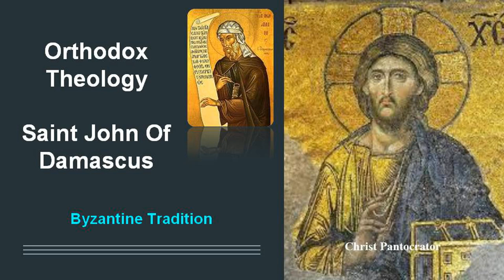Saint John Of Damascus The Orthodox Faith I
Saint John Of Damascus
John of Damascus (Greek: Ἰωάννης ὁ Δαμασκηνός, romanized: Ioánnēs ho Damaskēnós, IPA: [ioˈanis o ðamasciˈnos]; Latin: Ioannes Damascenus; Arabic: يوحنا الدمشقي, romanized: Yūḥannā ad-Dimashqī) or John Damascene was a Christian monk, priest, hymnographer, and apologist. Born and raised in Damascus c. 675 or 676; the precise date and place of his death is not known, though tradition places it at his monastery, Mar Saba, near Jerusalem on 4 December 749.
A polymath whose fields of interest and contribution included law, theology, philosophy, and music, he was given the by-name of Chrysorrhoas (Χρυσορρόας, literally "streaming with gold", i.e. "the golden speaker"). He wrote works expounding the Christian faith, and composed hymns which are still used both liturgically in Eastern Christian practice throughout the world as well as in western Lutheranism at Easter.
He is one of the Fathers of the Eastern Orthodox Church and is best known for his strong defence of icons. The Catholic Church regards him as a Doctor of the Church, often referred to as the Doctor of the Assumption due to his writings on the Assumption of Mary. He was also a prominent exponent of perichoresis, and employed the concept as a technical term to describe both the interpenetration of the divine and human natures of Christ and the relationship between the hypostases of the Trinity. John is at the end of the Patristic period of dogmatic development, and his contribution less that of theological innovation than that of a summary of the developments of the centuries before him. In Catholic theology, he is therefore known as the "last of the Greek Fathers".
The main source of information for the life of John of Damascus is a work attributed to one John of Jerusalem, identified therein as the Patriarch of Jerusalem. This is an excerpted translation into Greek of an earlier Arabic text. The Arabic original contains a prologue not found in most other translations, and was written by an Arab monk, Michael, who explained that he decided to write his biography in 1084 because none was available in his day. However, the main Arabic text seems to have been written by an earlier author sometime between the early 9th and late 10th century. Written from a hagiographical point of view and prone to exaggeration and some legendary details, it is not the best historical source for his life, but is widely reproduced and considered to contain elements of some value. The hagiographic novel Barlaam and Josaphat, is a work of the 10th century attributed to a monk named John. It was only considerably later that the tradition arose that this was John of Damascus, but most scholars no longer accept this attribution. Instead much evidence points to Euthymius of Athos, a Georgian who died in 1028.
Besides his purely textual works, many of which are listed below, John of Damascus also composed hymns, perfecting the canon, a structured hymn form used in Byzantine Rite liturgies.
Three Apologetic Treatises against those Decrying the Holy Images – These treatises were among his earliest expositions in response to the edict by the Byzantine Emperor Leo III, banning the veneration or exhibition of holy images.

Tradition Byzantine
Byzantine Tradition
التقليد البيزنطي
βυζαντινή παράδοση
Византийская традиция
Tradición Bizantina
Tradizione Bizantina
מסורת ביזנטית
Byzantinische Tradition
बीजान्टिन परंपरा
بازنطینی روایت